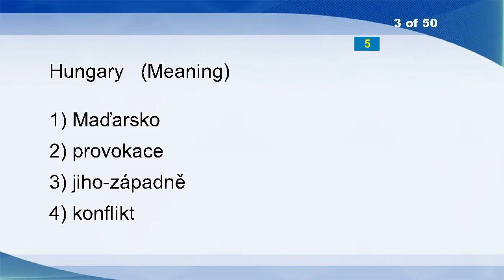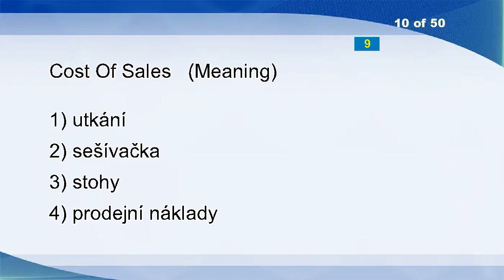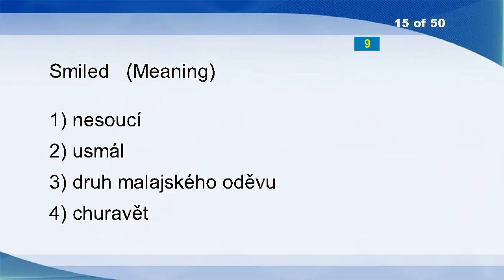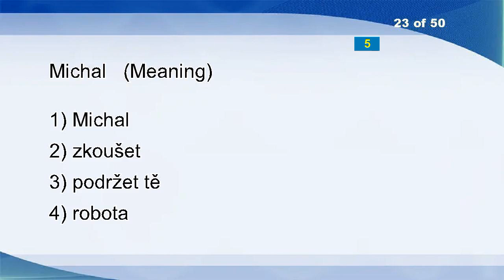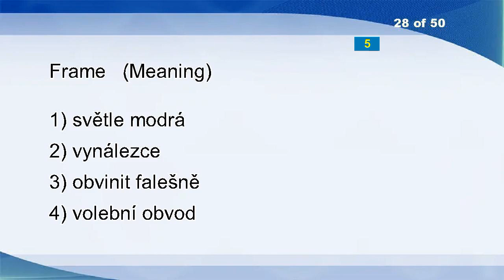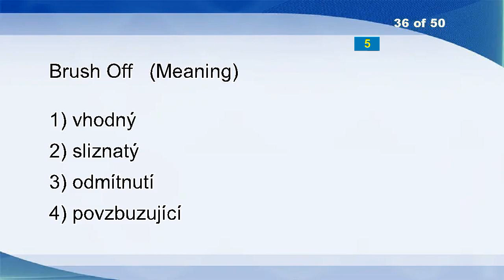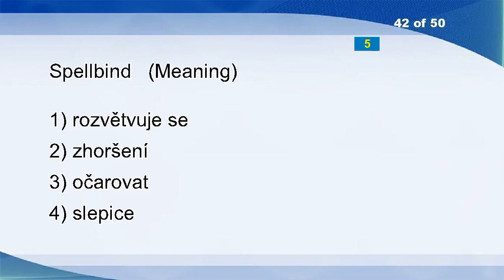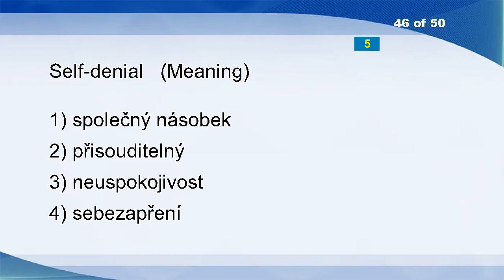English Czech Vocabulary Word Power Test 1569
Void
Practise
Hungary
Moistened Sowing Seed Pickling
Warmth
Clue
Gridiron
Palette Knife
Quarrelsomeness
Cost Of Sales
Uncatalogued
Demand Elasticity
Smiths
Equalizing Reservoir
Smiled
Macromolecule
Vice-president
Polecat
Sasquatch
Readmit
Biro
Extrasensory
Michal
Stem
Hearty
Visa
Side-bracket
Frame
Applicator
Harmless
I Shall Go
Cocks
Plunder
Dissolute
Layoff
Brush Off
Encampment
Shipment
Heart
Surrealistic
Sustain
Spellbind
Hussite
Railroader
Brazen
Self-denial
Grand
Due
Hoarder
Rigidify